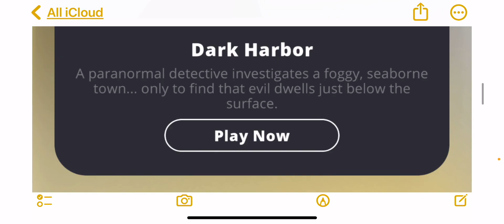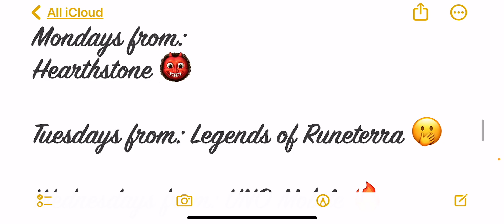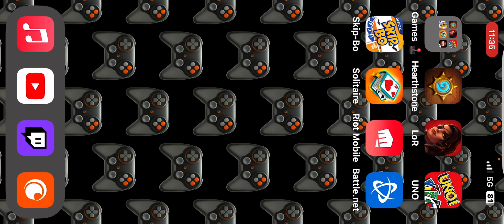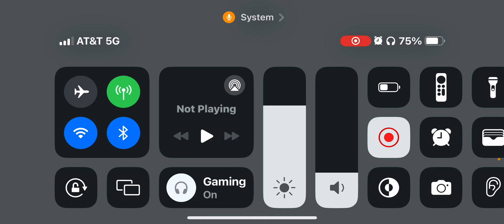The 6 9 presents: ⛴️ 👻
The 6 9 presents: ⛴️ The Movie of the Week Hosted by Mr. X O X O 6 9 mobile game play on YouTube with early access on Facebook. Great mobile game stories in movie form from Solitaire Stories …so enjoy tonight’s movie premiere entitled…Dark Harbor ⛴️ from Solitaire Stories 👻

The 6 9 (presents): The Movie of the Week: 👹 Created, Produced and gameplay from Mr. X O X O 6 9 18 years on YouTube making content.

Game play on:

Mondays from:
Hearthstone 👹

Tuesdays from: Legends of Runeterra 🫢

Wednesdays from: UNO Mobile 🔥

Thursdays from: Skip-Bo 🧖🏾‍♂️

Fridays from: Solitaire Stories movie of the week: ⛴️ 👻

Movie Air Date: October 18 2024 @6:00pm Central Standard Time in the dirty south. A live preview @Twitch, The premiere @Youtube with early premiere before air date  @Facebook 👨🏼‍💼

Thank you all for supporting The 6 9 since 2018 plus those watching us since 2006. For the true gamers that’s willing to play against us thank you for the content you’re appreciated 🙂‍↔️